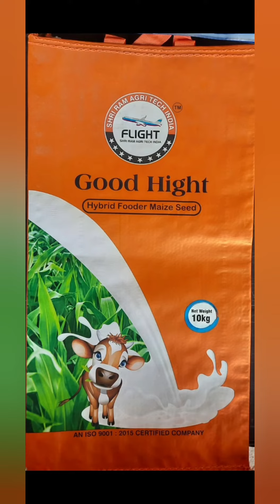makki good Hight/shri Ram Agri Tech India/shri Ram de beej